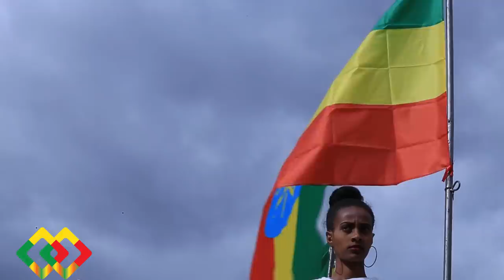ገጠር ለናፈቀው የከተማ ሰው Ethiopian Cultural bazaar in Meskel Square Addis Ababa, Ethiopia.